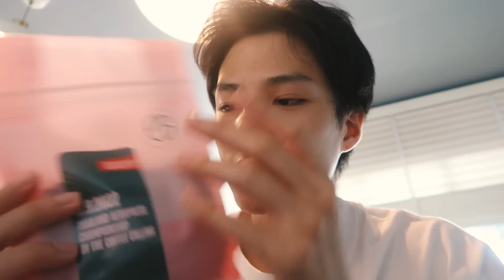แบงค์ธิติ ลงแข่งทำกาแฟครั้งแรกในชีวิต! [ENG CC]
เมื่อแบงค์ขอหาทำ อยากลองลงสนาม แข่งทำกาแฟเป็นครั้งแรก ไปเอาใจช่วยกันว่าจะผ่านเข้ารอบสุดท้ายมั้ยย